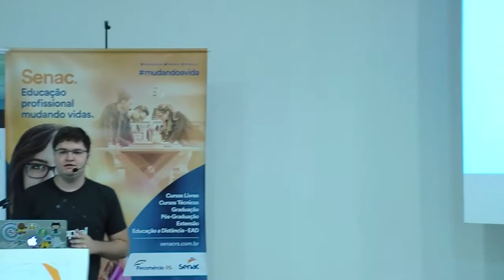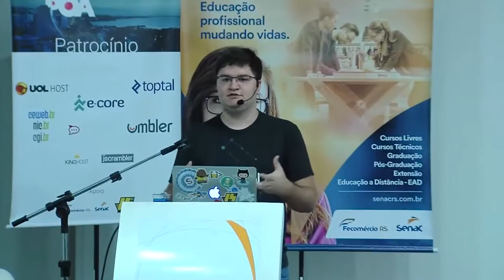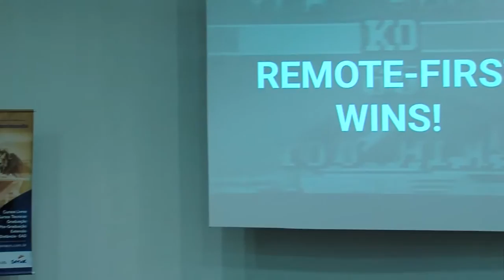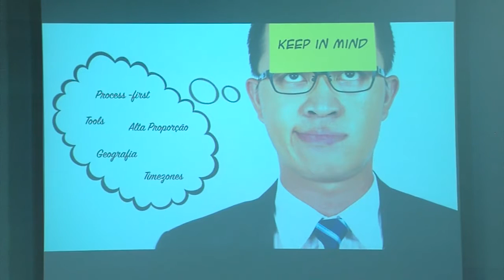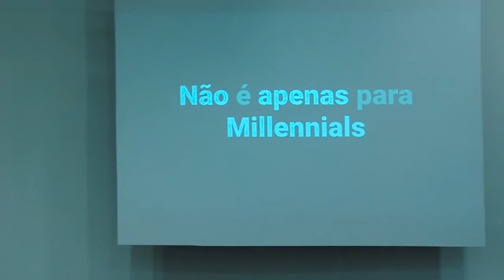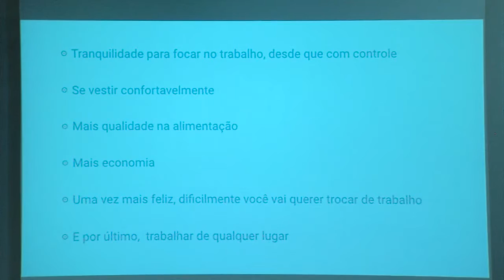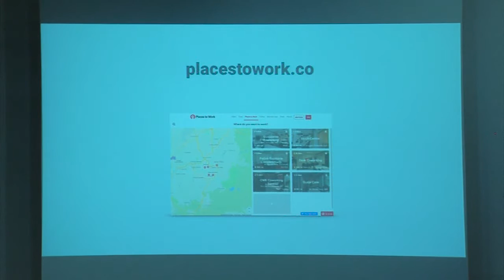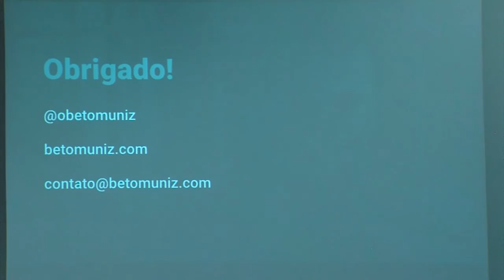Front in POA 2016 - Beto Muniz - Remote Work! Less Stress, More Productivity!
Trabalho Remoto, você sabe realmente o que é? Nesta talk iremos desenvolver este e outros tópicos para desmistificar de uma vez por todas este estilo de vida profissional. Sem dúvidas iremos mudar sua perspectiva sobre o modelo tradicional de trabalho e dar novas possibilidades para sua carreira profissional.